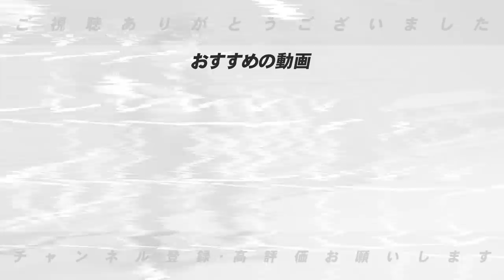【FA争奪戦】西武森友哉FA権行使濃厚か!?獲得に動く球団はどこだ！浅村も動くのか！FA戦線の途中経過を発表します！【プロ野球】